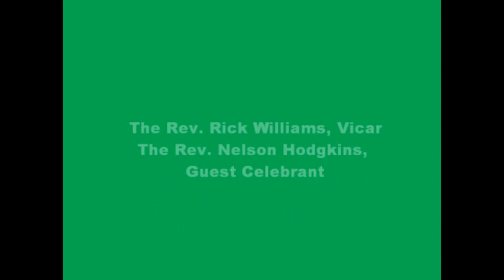Sunday 8/26/2012 - Holy Eucharist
Fr. Nelson Hodgkins, Guest Celebrant